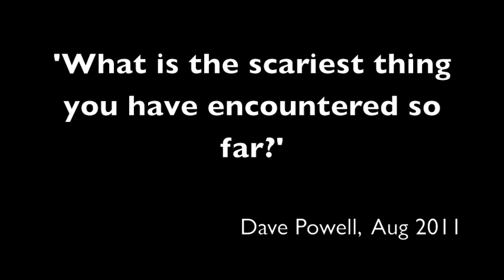Ask Sarah: What has been your scariest moment?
for more information on the journey and to 'Ask Sarah' your own question